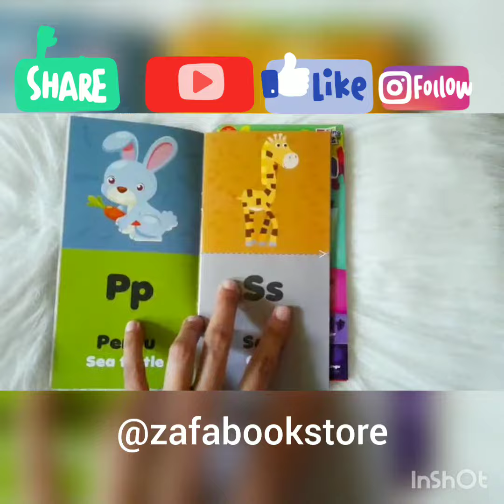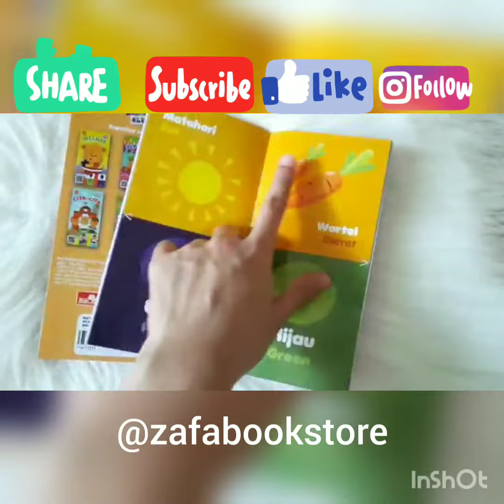Buku binatang & warna